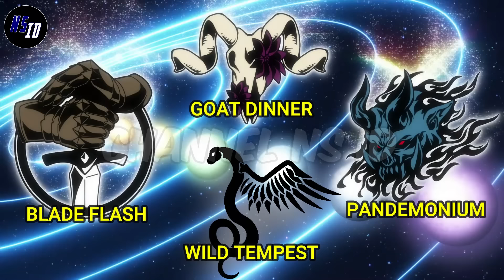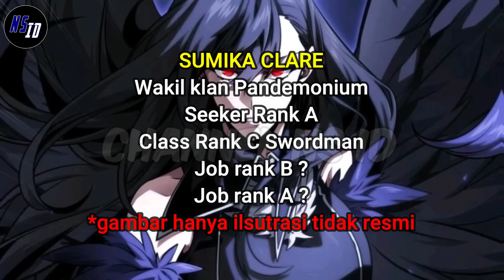7 CLAN TERKUAT & AWAL KEJAYAAN CLAN NOEL STOLLEN DI ANIME SAIKYOU NO SHIENSHOKU【JURU BICARA】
klan mana saja yang menempati jajaran klan terkuat dan bagimana klan wild tempest dapat meraih status regalia?
dengan begitu kalian bisa simak video kali ini!

Sebagai Peran Pendukung Terburuk, 【Juru Bicara】
The Most Notorious "Talker" Runs the World's Greatest Clan
Saikyou no Shienshoku Wajutsushi de Aru Ore wa Sekai Saikyou Clan wo Shitagaeru